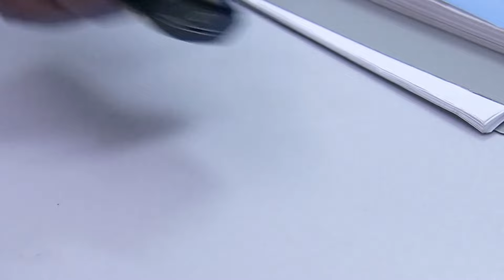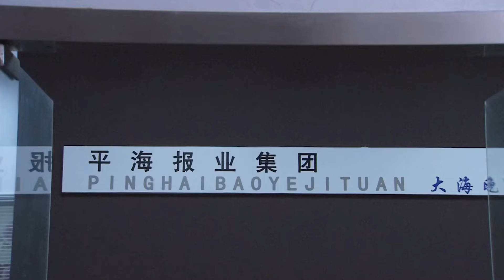失业老公天天到妻子公司查岗，妻子求男小三给他找份工作，谁知老公的疑心更重了!【堕落】